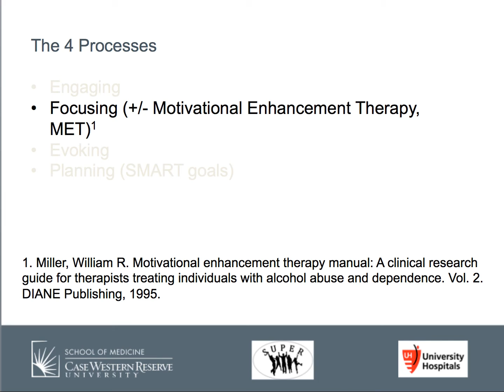Motivational Interviewing - Four Processes: Focusing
Part of the SUPER training program video series.